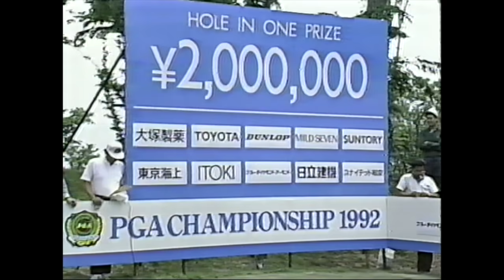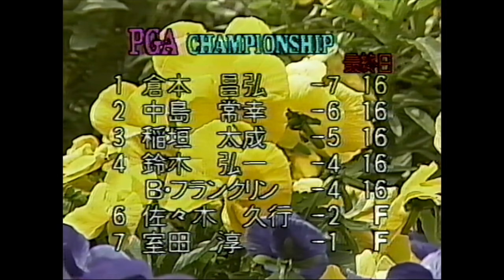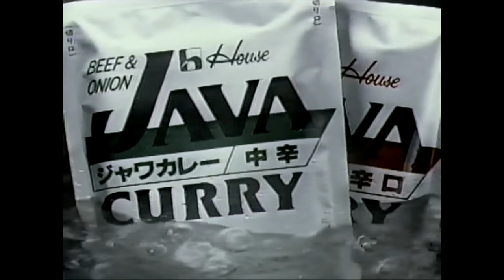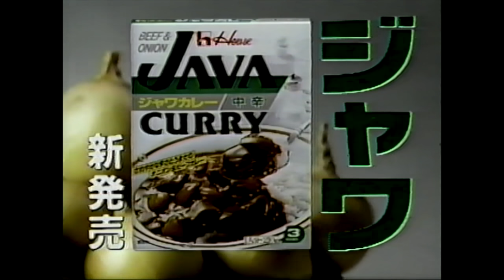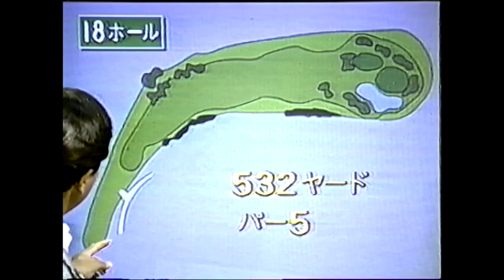1992年日本プロ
下秋間カントリークラブ